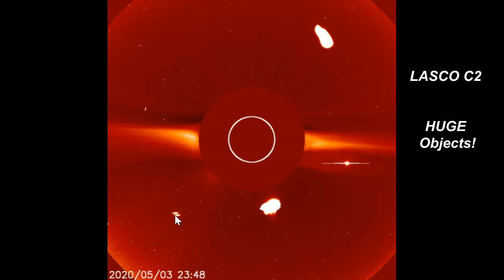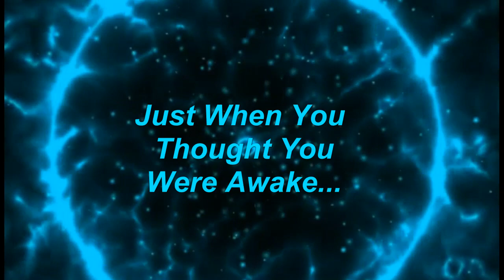Praise The Lord, I Saw The Light!